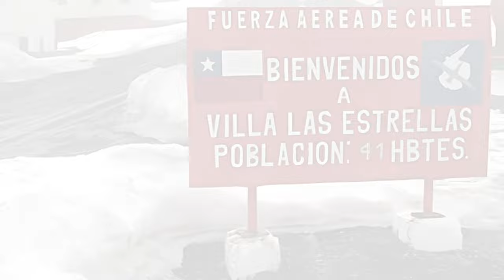DAFTAR 8 GEREJA DI KUTUB SELATAN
Meski tidak memiliki penduduk tetap, ternyata terdapat 8 gereja di Antartika atau Kutub Selatan.